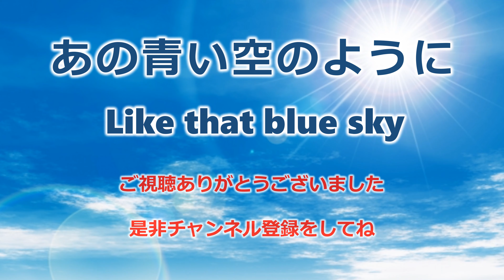童謡唱歌 あの青い空のようにLike that blue sky.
童謡唱歌
あの青い空のように
小学校２年生音楽教科書掲載曲
ーーーーーーーーーーーーーーー
Like that blue sky.
Japanese children's song.
Songs published in elementary school music textbooks.
Orchestra arrangement.
作詞：丹羽謙治     作曲：丹羽謙治

よろこび ひろげよう
ちいさな ぼくたちだけど
あの あおい そらの ように
すみきった こころに なるように

さみしさ わすれまい
あの あおい そらのように

あかるさ いつまでも